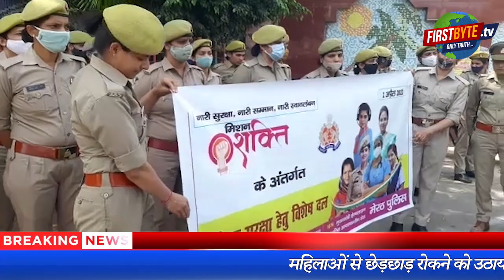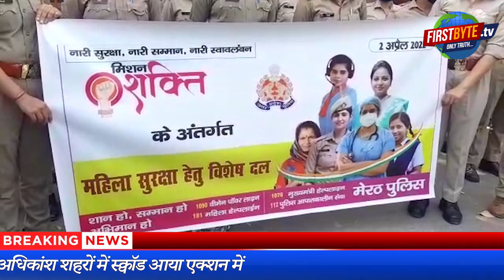मनचलो, अब बच कर रहना, एंटी रोमियो स्वायड ने कमर कसी, मेरठ में भी एक्शन । Firstbyte.Tv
यूपी में योगी सरकार के गठन के तुरंत बाद ही एंटी रोमियो स्क्वायड अस्तित्व में आ गया है। प्रदेश में एक साथ हुई शुरूआत के तहत मेरठ में भारी भरकम पुलिस फोर्स सड़कों पर उतार दी गई है। एंटी रोमिया स्वायड अब सीधा उन मनचलों की हरकत पर तुरंत एक्शन लेगा जिनके चलते महिलाओं व युवतियों का सड़क पर चलना दूभर हो जाता रहा है। विशेष बात यह भी है कि पहले नवरात्रि से महिला सशक्तिकरण को बढ़ावा देने के लिये महिला स्वावड भी तैयार किया गया है। स्कूटी पर सवार यह स्वावड मनचलों के लिये मुसीबत बनकर टूटेगा। आज मेरठ के एसपी सिटी विनीत भटनागर ने इसकी शुरूआत की .